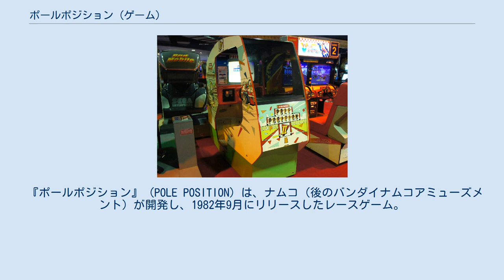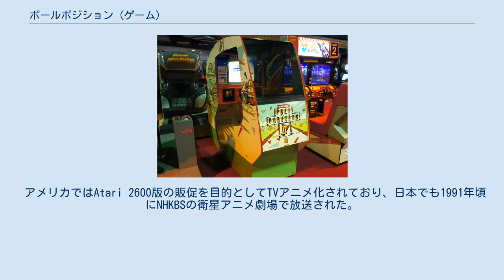ポールポジション (ゲーム)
ポールポジションII筐体。
 『ポールポジション』 (POLE POSITION) は、ナムコ（後のバンダイナムコアミューズメント）が開発し、1982年9月にリリースしたレースゲーム。
ゲームデザイナーは沢野和則。
 アクセル、ブレーキ、ハンドル、LOWとHIGHの2段ギアを操作して、発表当時のコースレイアウトの富士スピードウェイを舞台に、予選1周・決勝4周（店側の設定で周回数は異なる）のレースを争う。
それまでは自車を真上から見下ろしたトップビュー視点だったレースゲームに、擬似3Dの後方視点（リアビュー）を取り入れ、以後のレースゲームの基礎となった。
ナムコ初の大型筐体を使用したビデオゲームとも言われる。
ちなみに、筺体を含めたフルセットの当時の標準小売価格は136万円であった。
 元々ナムコでは「中村製作所」時代の1970年代から、いわゆるエレメカによるレースゲーム（『F1』など）を開発していた経緯があり、そのノウハウを生かしてビデオゲームでも擬似3Dのレースゲームを作ろうという話が1980年頃に出たのが開発の発端とされる。
ただリアルな車の動きとゲーム性を両立させるためのバランス調整に苦戦し、発売までには2年の期間を要した。
開発過程では当時ナムコ社長だった中村雅哉もテストプレイして「真っ直ぐ走れない!」と怒って帰ってしまったというエピソードもある。
またロケーションテストでは予選落ちするプレイヤーが続出し「ものすごいインカム（収入）が上がった」という話もある。
 CPUには当時最新の16ビットCPUであったザイログZ8000を使用した。
また二段変速式のギアレバーは耐久性をもたせるのに苦労したとのことだが、後に同業他社の多くもこの形式を踏襲することになり、実際にナムコでは「部品として（ギアレバーを）他社に売った」例もあるという。
 続編として、シンプルなオーバルトラック（テストコース）、鈴鹿サーキット、ロングビーチ（ゲーム中ではシーサイド）の3種類のコースが追加された『ポールポジションII』（1983年11月発売）がある。
 『II』では最初に、ハンドルで4種類のコースを選び、アクセルペダルで決定する。
予選ではコースを一周してラップタイムを測定する。
途中、コースアウトした際に路肩に設置されている看板に衝突した場合はクラッシュを起こし、タイムロスになる。
規定タイムよりラップタイムが遅かった場合は決勝レースに進むことはできず、予選開始時の持ち時間が無くなった時点でゲームオーバーになる。
ラップタイムが規定以内だった場合は予選通過となり、決勝へと進む。
ラップタイムにより決勝のスターティンググリッドが決まり、グリッドによりボーナススコアが獲得できる。
 決勝では、敵車が多数走行しているコースを数周（標準は4周）すると完走になる。
1周するごとに持ち時間が加算される。
また、敵車に触れるとクラッシュを起こしタイムロスとなる。
コース上の決まったところには水たまりがあり、そこに入るとスピードが落ちる。
決勝終了後、抜いた敵車の数と完走時は残り時間がスコアに加算される。
 自車の走行の際は、速度によってコーナリングの旋回限界が異なる。
したがって速度超過でコーナーに差し掛かると、どれだけハンドルを切ってもアンダーステアを起こし、コースをはみ出して路肩の看板に衝突しタイムロスを招く、また更にハンドルを切った場合車体は極端なオーバーステア状態になりコースのイン側に大きく流れる挙動を示しコーナーのイン側の看板に衝突してしまう、見かけからは推測しにくいが、ラウダ走法・ロイテマン走法などのドリフト走行テクニックが使え、ナムコ直営店などで配布されたガイドブック（当時は『豆本』と呼ばれていた）『青春を語る8章』でも解説されていた。
ちなみにこの冊子は希少性が高く、今でもマニアの間で珍重されている。
 『II』では、一定時間エンジンの回転数を落とさずに走行し続けると、通常よりも最高速度の上がる「ターボ」というフィーチャーが実装されていた（ゲーム機のインストラクションカードには明記されていなかったが、後日エヌジーなどで公開されている）。
決勝を「ターボ」の状態でゴールすると、コース脇でチェッカーを振っている女の子（エミちゃん）のパンチラ...